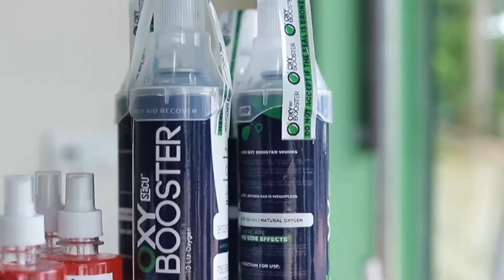സ്പെഷ്യൽ പാക്കേജ് പ്രഖ്യാപിക്കാൻ സർക്കാർ തയ്യാറാകണമെന്ന് കേരള മുസ്‌ലിം ജമാഅത്ത്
ജില്ലയുടെ വികസനത്തിന് സ്പെഷ്യൽ പാക്കേജ് പ്രഖ്യാപിക്കാൻ സർക്കാർ തയ്യാറാകണമെന്ന് കേരള മുസ്‌ലിം ജമാഅത്ത്.

വാർത്തകൾക്കും പരസ്യങ്ങൾക്കും.